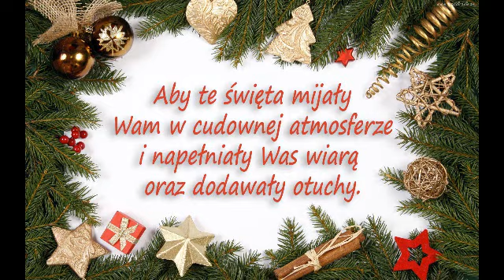Boże Narodzenie - życzenia dla przyjaciół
Z okazji nadchodzących Świąt
Bożego Narodzenia,
pragnę złożyć życzenia rodzinie
oraz
wszystkim moim przyjaciołom
i znajomym.

  Życzę, więc Wam wszystkim,
w te Święta dużo
radości i uśmiechu.

Świąt obfitujących
w niezapomniane chwile,
wypełnione miłością
i szczęściem.

Czasu, który będzie
obfitował w spokój
oraz odpoczynku
od codziennych trosk.

Aby te święta mijały
 Wam w cudownej atmosferze
i napełniały Was wiarą
oraz dodawały otuchy.

oraz dodawały otuchy.

 Abyście zawsze kroczyli
przez życie z
podniesioną głową
z uśmiechem na twarzy.

 Niech nigdy
nie zabraknie Wam
ciepła drugiej osoby.

 A pod choinką byście
 znaleźli upragnione prezenty.

Tego wszystkiego
życzy Wam Wszystkim
 Gosia Ignasiak z rodziną

 muzyka:
"We Wish you a Marry Christmas"